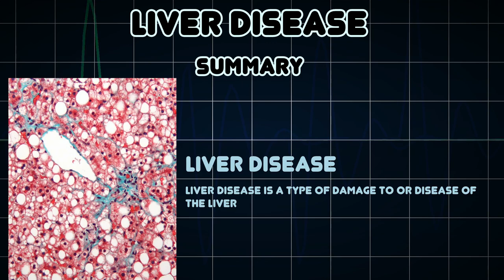Liver disease (Medical Condition)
Symptoms, risk factors and treatments of Liver disease (Medical Condition)

Liver disease is a type of damage to or disease of the liver